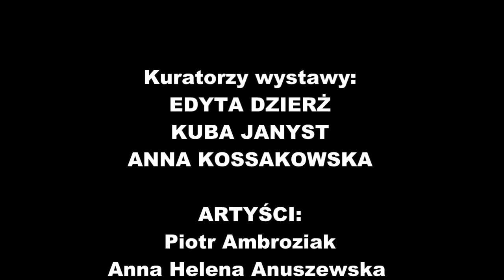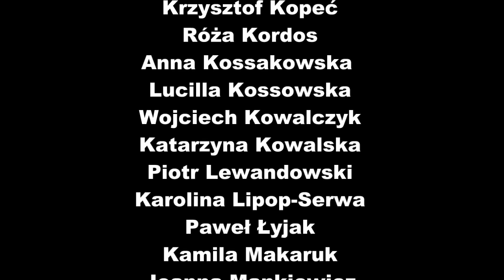WARSZAWA_Młodzi Sztuką - relacja z wystawy w Galerii DAP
3.07 w Galerii DAP, w Domu Artysty Plastyka, w Warszawie odył się wernisaż wystawy 37 artystów Warszawa_Młodzi Sztuką. Wystawa czynna do 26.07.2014 r. O wystawie na Art Imperium